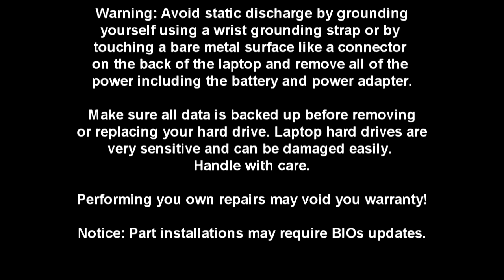Dell Inspiron 6400/e1505 | Heat Sink Replacement | How-To-Tutorial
Please give us a call if you are unable to find your needed component.

Learn how to install and replace the laptop Heat Sink on a Dell Inspiron 6400/e1505 laptop. This will take you set by set through the complete installation and replacement process.  The only tools needed is a small phillips head screw driver and a small flat head screw driver.

You can view full written instructions for this Dell Inspiron 6400/e1505 Heat Sink repair here.